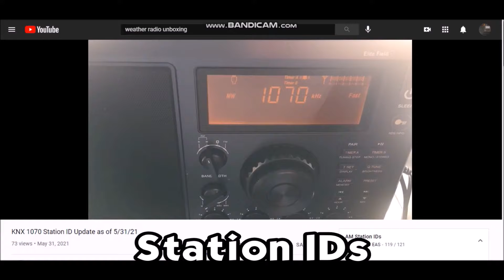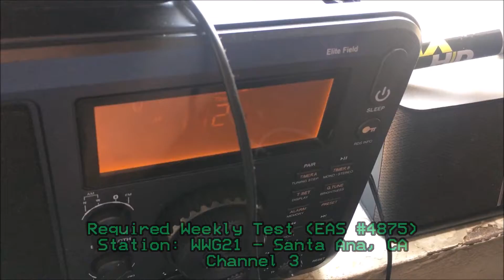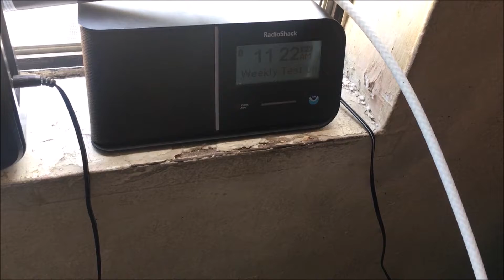SGX LOX Weekly Tests (EAS #4873-4875) 9/15/21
I caught the Weekly Tests on WWG21, WNG584 & KWO37.